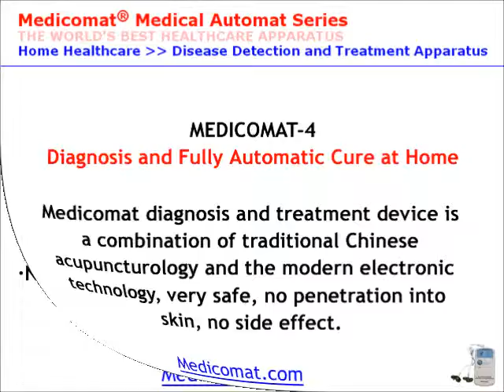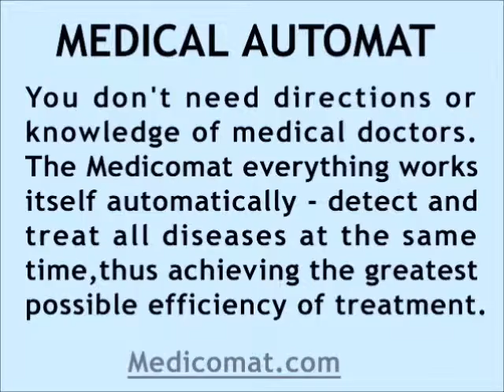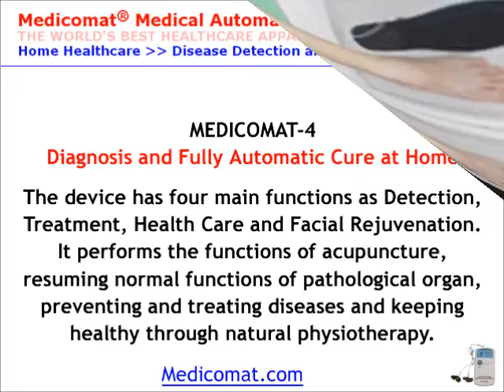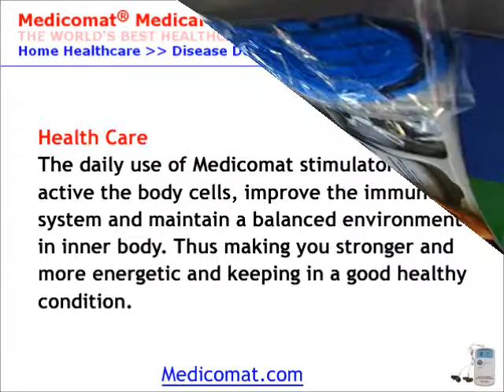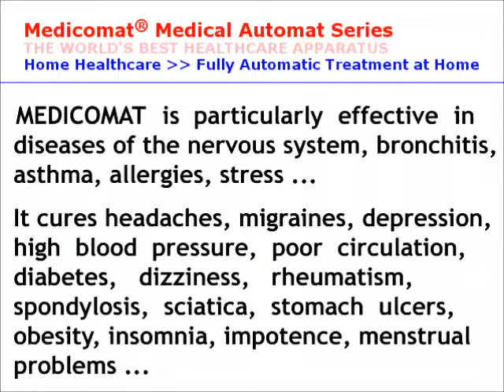Physical Therapy Equipment Video from Medicomat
Do you want to get physical therapy or physical therapy device? Learn about what physical therapies and physical therapy devices do in this video from Medicomat.